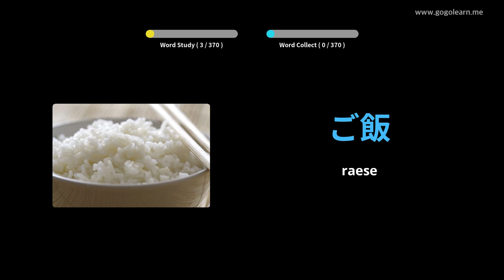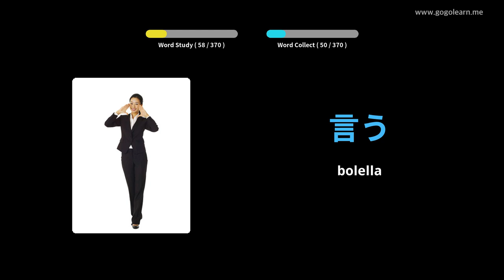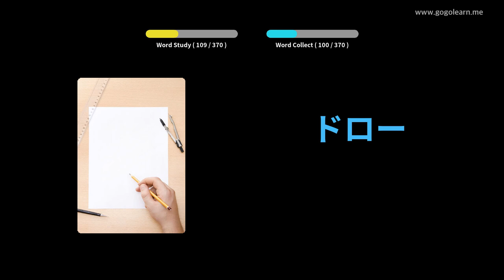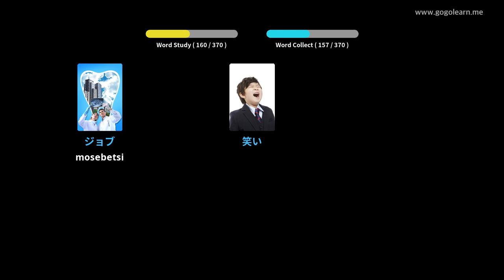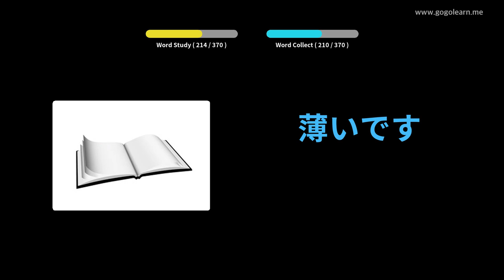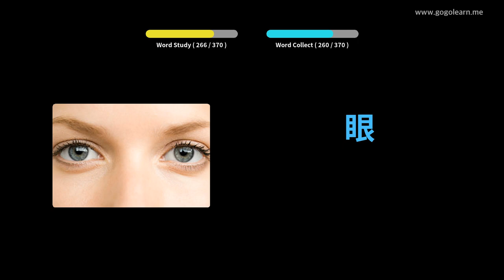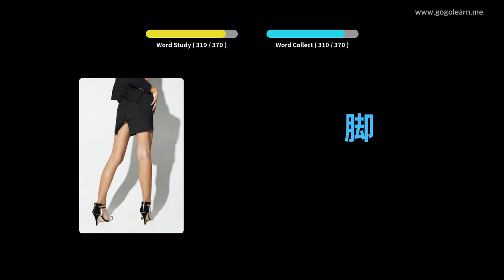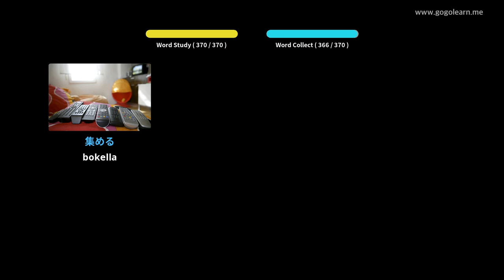Japanese Vocabulary Basic watoto | Golearn